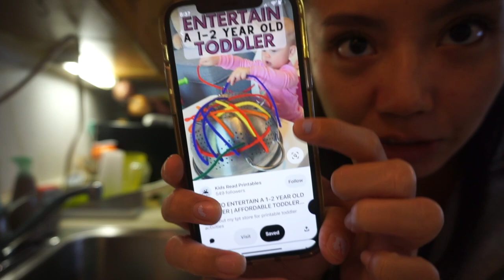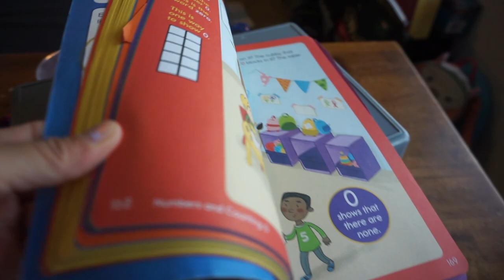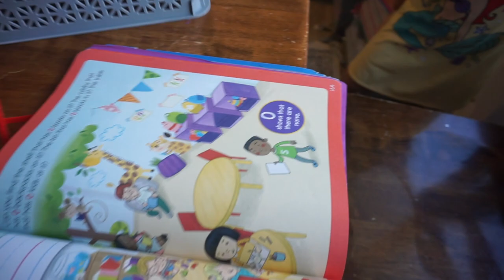SHE CAUGHT A STOMACH BUG!! *POOR BABY:(*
ALOHA!vn

Thank you so much for stopping by and watching! I hope you guys enjoyed this video as much as we love making it. My baby randomly got hit with the stomach bug. It's so sad when kids are sick cause you can't get rid of their pain. To all the mamas out there sick with kids, YOU GOT THIS!!